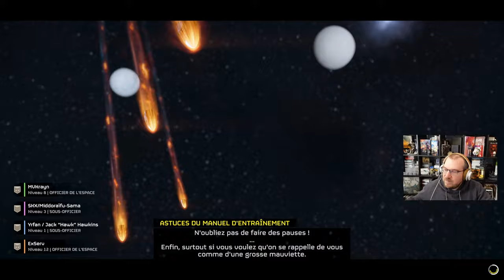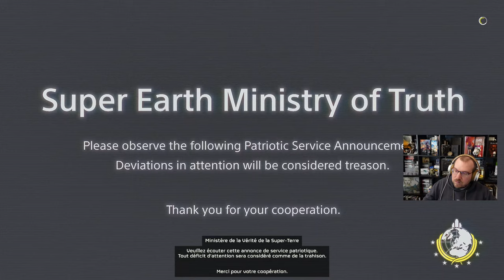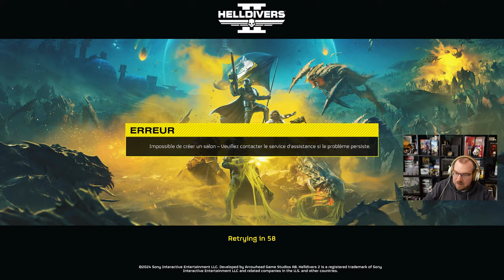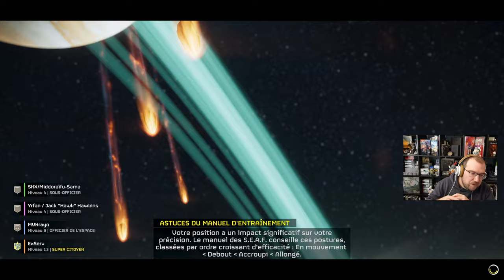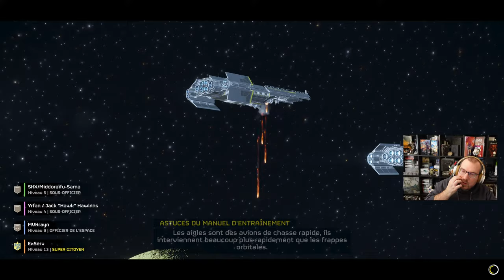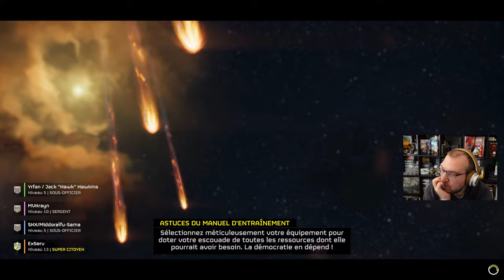Après le test, du Helldivers 2 en direct ! En coop avec Krayn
Le jeu du jour : Helldivers 2

Et salut à tous ! C'est clairement mon gros coup de coeur de ce début d'année 2024, Helldivers 2 est un gros délire, un petit bijou de game design et d'humour. Krayn m'a proposé d'y jouer avec lui et d'autres en live, donc rendez-vous dès 19h30 pour une soirée consacrée à la diffusion de la démocratie controlée avec du Napalm.

▶️ Si vous faites du jeu de rôle, jetez un oeil à Let's Role, je suis un des fondateurs